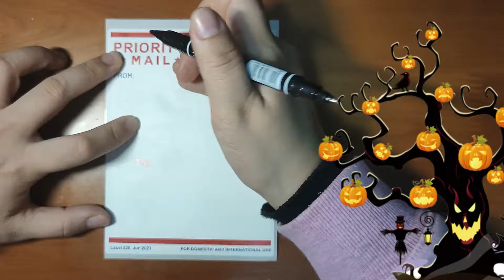draw a few common Halloween babies: pumpkins, bats, spiders, skeletons, ghosts and tombstones.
These are customized eggshell stickers  from us. more details : fccprint.com
if you need to custom your eggshell stickers .